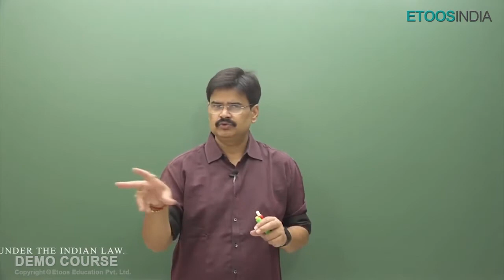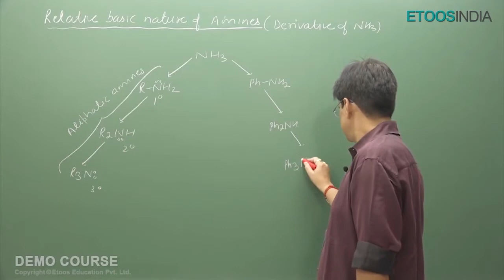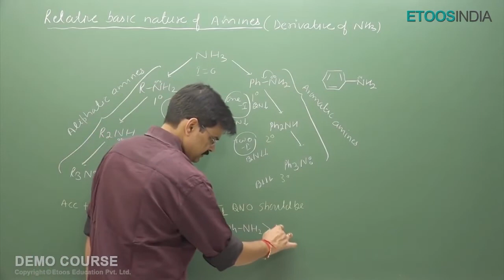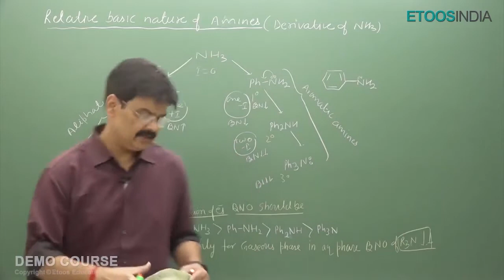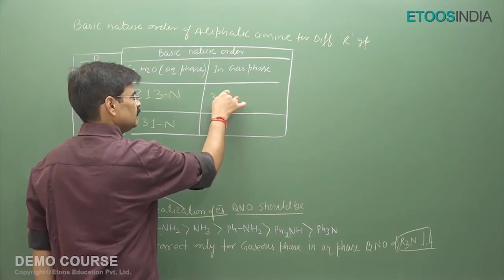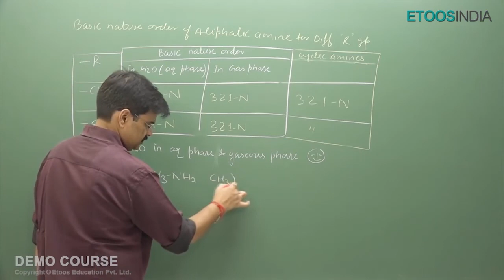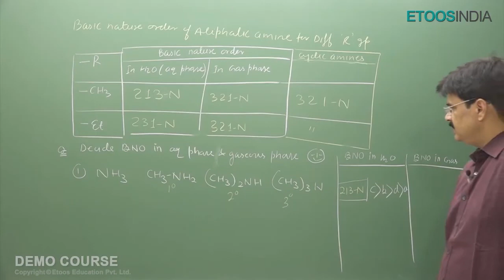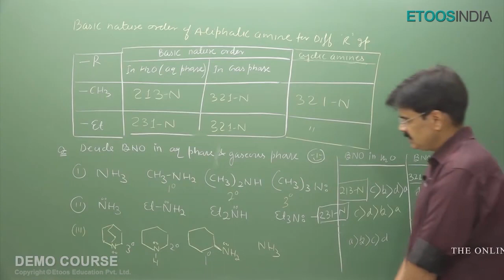Class 11th IIT JEE Chemistry General Organic Chemistry Video lecture by Dr. Sanjay Yadav